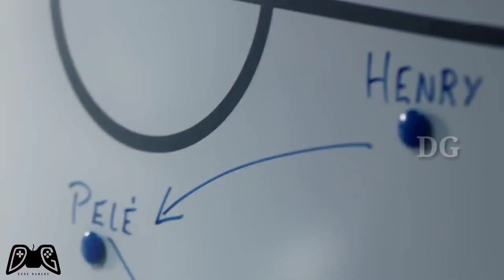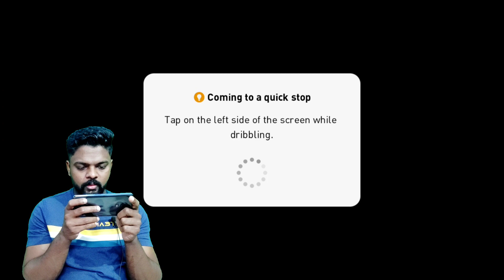കോണമി തഗ്|ഒരു മാച്ച് ഡേ കൂടെ കളിക്കാൻ പറ്റുന്നില്ല😂😂😂|DG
The wait is almost over! The next season of PES Mobile begins this October with the update to PES 2021.
Featuring player and team data from the latest season, PES 2021 offers sharp and responsive mobile football gameplay based on the console experience lauded as E3 2019's "Best Sports Game".

For details on how the update will affect teams, as well as information about other data that will carry over to the new season, be sure to see the Carryover Guide for PES 2021 Mobile Users section below